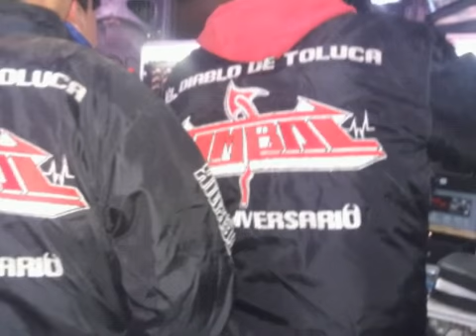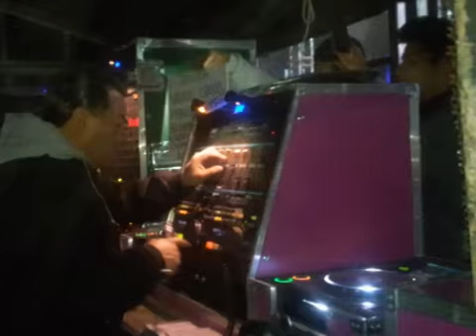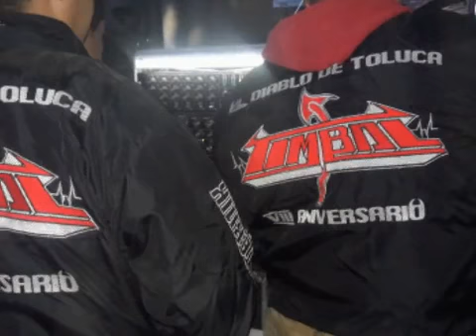SONIDO TIMBAL *GAITA CARIÑOSA* SANTA CATARINA LERMA CD TOLUCA 25=NOVIEMBRE=2016